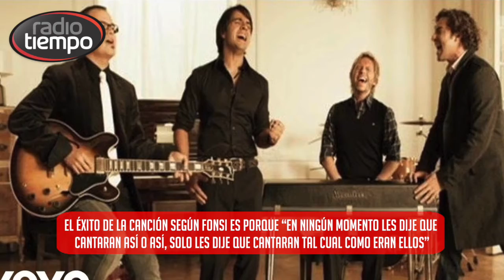‘Aquí estoy yo’, la canción de los cuatro mosqueteros musicales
La canción fue escrita por Luis Fonsi a principios del año 2.000